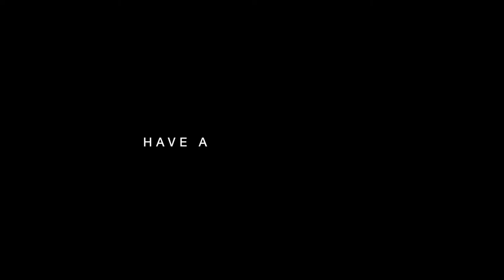Guy Johnston - Le Cygne (The Swan), Saint Saens [Live In The Wilderness]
We caught up with the incredibly talented Guy Johnston & Lydia Lowndes, who performed this magical rendition of The Swan, Saint Saens.

Filmed in the magical Minterne Gardens, Dorchester.

Hope you all enjoy! Stay Amazing! ✌